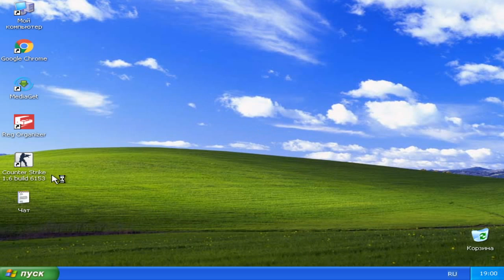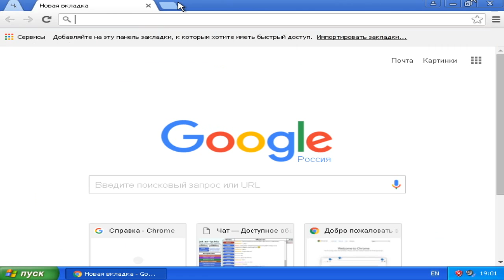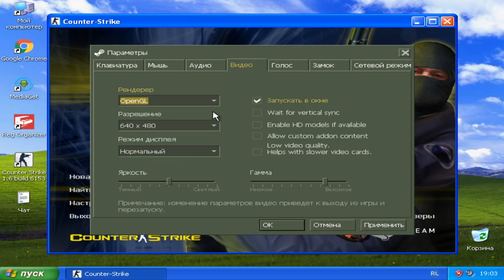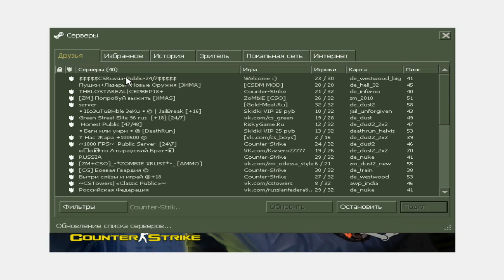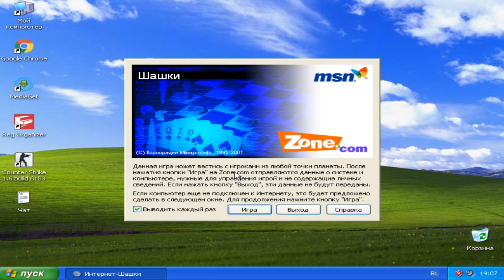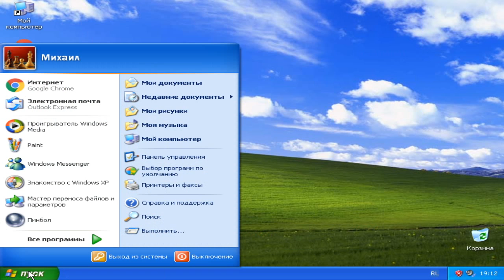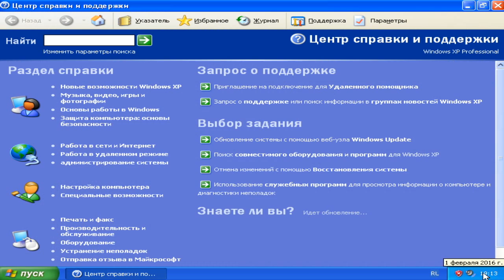Запуск игр на виртуальной Windows XP (CS 1.6, шашки) - Обзор (Gameplay)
Тот самый чат: 4at.no-ip.biz
Поставил образ windows xp sp3(MSDN) на Virtual Box.
Counter Strike 1.6 - использовалась как тест.
Параметры:
CPU: AMD Athlon X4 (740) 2 core
RAM: 2048 MB
ROM: 20 GB.